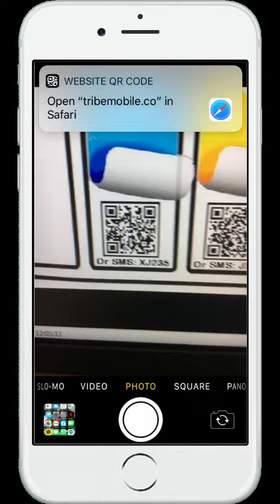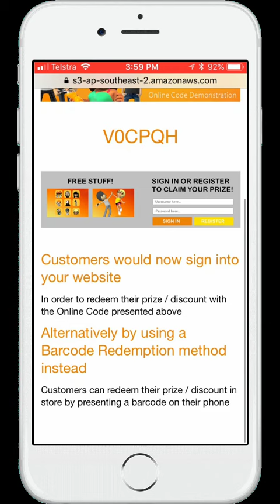Tribe Retail Pack Example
Adeneli (Based in the US) and Benefel (Based in Australia) have been asked to look after the utilization and implementation of Tribe technology with consumer goods packaging and promotions. Essentially we call this on pack part of Tribe Technology the “Inbound Campaigns”.

This kind of Dynamic Promotion and Data Collecting competes, and in most cases, goes well beyond what Big Brand Companies have been trying to do with budgets 100’s of times bigger.

There are two ways for customers to engage in the Promotions :

i) Scan a Unique Variable QR codeand/or
ii) SMS a code to a Promotion Mobile Number